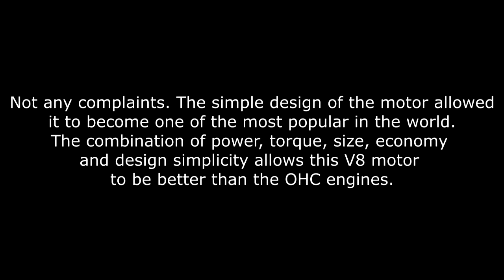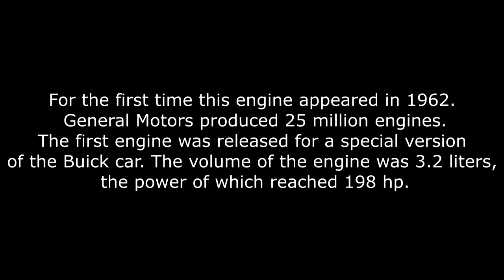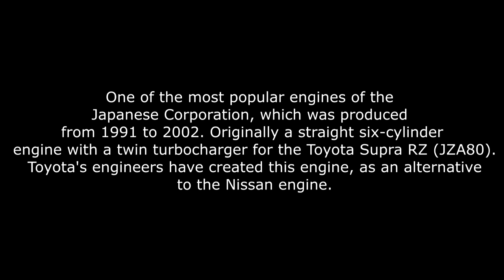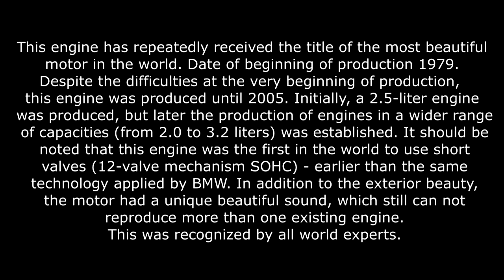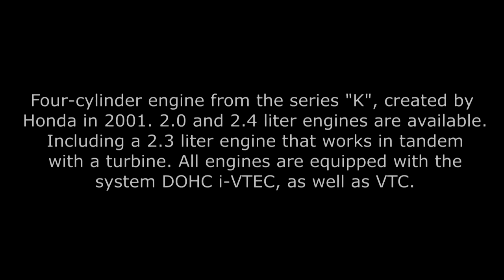In The Last 20 Years Top 10 Best Engines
Part #1
1) GM series LS
2) BMW S54
3) Ford EcoBoost V6
4) Volkswagen TFSI
5) Buick V6 Series 2 3800
6) Toyota 2JZ-GTE
7) Alfa Romeo V6 24V
8) AMC 4.0
9) Toyota 1LR-GUE V10
10) Honda K20
But, of course, despite the huge variety of car engines, there are a small number of powertrains that have become very popular in the automotive market over the past 20 years.
The most popular ten engines that have become popular all over the world)